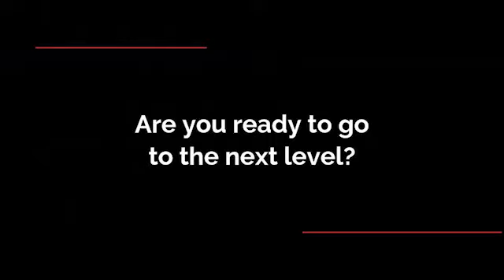Hero Culture - Brian C. Adams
We tell the stories of people who have chased their dreams and escaped the matrix in an effort to inspire others to live their best lives.  Dreamcatchers is an inclusive organization that targets people’s interest in being more instead of a certain demographic.  We have people from all walks of life at many different ages.  The folks in the tribe earn their living in professions such as: teachers, engineers, real estate investors, barbers, mortgage brokers, business owners, etc.  Join us as we find out the why, what and how of these amazing stories.